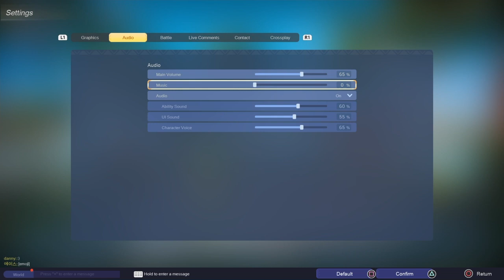Auto Chess ( New Free to Play ) :30Mins of Gameplay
Auto Chess is the original auto battler game co-developed by Dragonest Co., Ltd and Drodo Studio, and published by Dragonest Co., Ltd.

Since the launch of Auto Chess, it has had significant influence all over the world with its brand new gameplay mode and strategic competitive features. It has also attracted tens of millions of players around the world. Each player can play against other players from all over the world through the Internet and enjoy a brand new strategy competitive experience.
Original gameplay, the pioneering auto battler game
Auto chess, an innovative gameplay mod created by Drodo Studio, has opened up a new dimension of the online game. Here, you can experience the most original content, and the purest game mode, and the ever-existing joy that only belongs to auto battler.
Cross-play among three platforms, the worldwide online game
A game that has achieved the dream that gathering console, PC, and mobile players together to play online, at any time and anywhere. You can play with your friends from all over the world, there are no more boundaries in the world of Auto Chess!
The ongoing fair play eSports tournaments
The fairest game presents you with the best championship games, international tournaments!
Each decision matters and each step counts. What significantly influences the game result is your strategy. Pay your full attention and enjoy it!

Developer
Dragonest Game
Publisher
Dragonest Game
Release Date
Apr 28, 2020